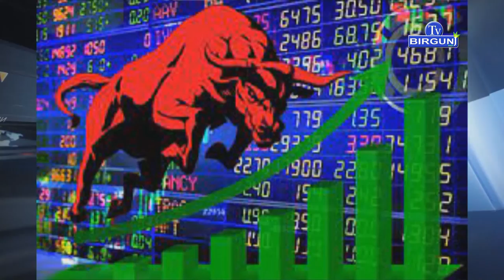NEWS 21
One of the best television in Nepal